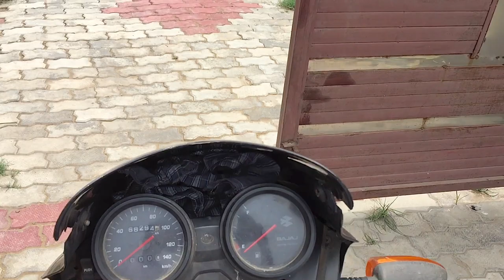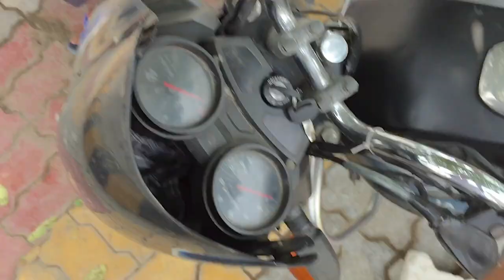Birthday party OutDoor | Cold Drink Naal Face Wash | Nazare Aage 😜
Hit likes.

Lots of  ❤️

📍(Punjab